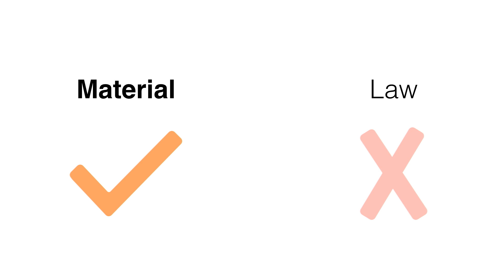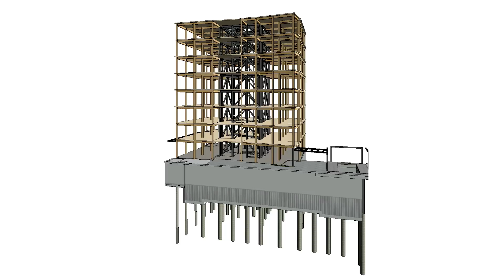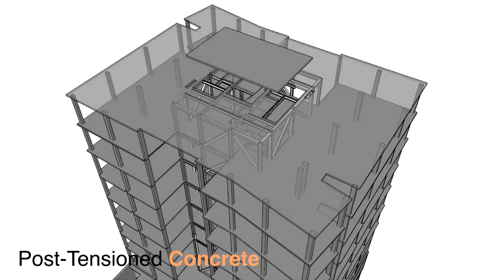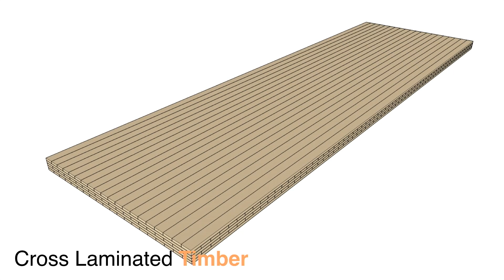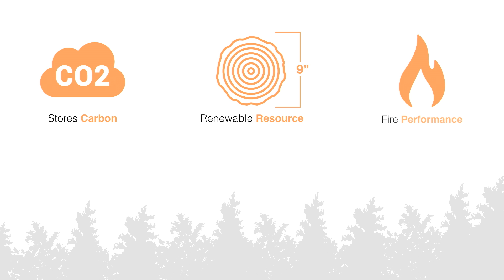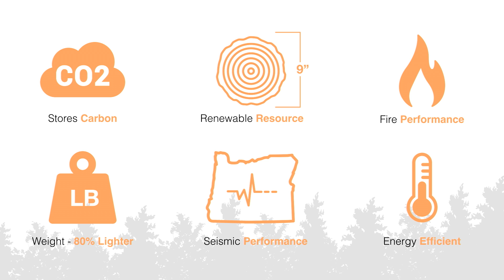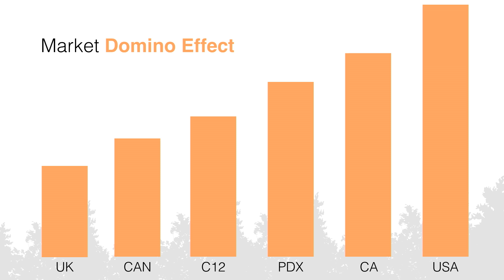A Sustainable Timber Skyline: The Future of Design | Ben Kaiser | TEDxPortland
The design and structural craft of building with wood in America is finally changing - for the better. Innovations in the timber industry and the rise of cross-laminated timber (CLT)* are forcing Oregonians sitting on the richest sustainable resource, the Douglas Fir, to rethink how to harvest, sustain and reshape the future.

*Cross-laminated timber is a wood panel typically consisting of three, five, or seven layers of dimension lumber oriented at right angles to one another and then glued to form structural panels with exceptional strength, dimensional stability, and rigidity.

With special thanks to the UNIVERSITY OF OREGON for presenting partnership, a world class stage design provided by HENRY V, an incredible legacy bound book provided by PREMIER and to the creative digital craft provided by ENJOY THE WEATHER. All of our Partners and event history can be found TEDxPortland.com

Ben owns both the Kaiser Group, Inc., which is committed to commercial and residential construction, and PATH Architecture, Inc., which offers the highest level of conceptual design and timeless modern works of architectural beauty. Kaiser recently concluded an 8-year term on the Portland Design Commission, which is tasked with overseeing the constant zoning, design and planning within the City of Roses. He is currently developing the tallest engineered timber building in the United States - Carbon 12.